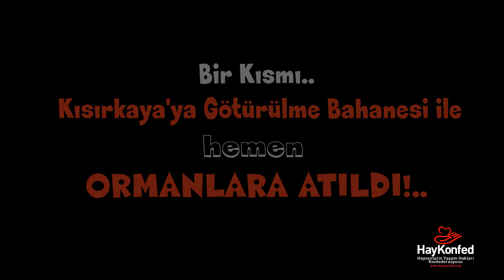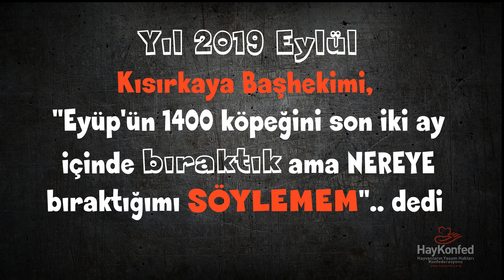İBB Kısırkaya Cehenneminde artık havlama sesleri değil, ÖLÜM SESSİZLİĞİ Var..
Eyüp ve İstanbul'un diğer ilçelerinden toplanan 1000'lerce köpek Kısırkaya'dan yok edildi.